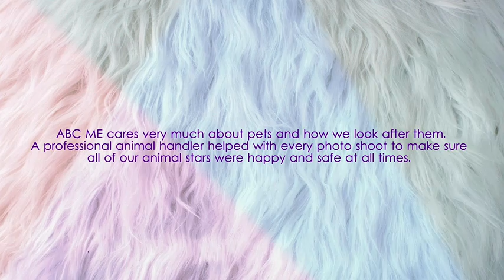Petography: Australian Shepherd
Welcome to Petography, the show where animals' dream photo shoots come true!

This is today's lucky pet: Pablo the Australian Shepherd

Add 'abcmetv' on Snapchat!